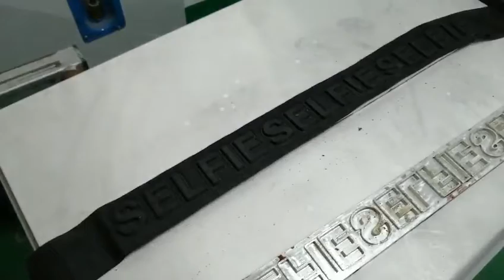Hydraulic 40x60cm heat embossing machine